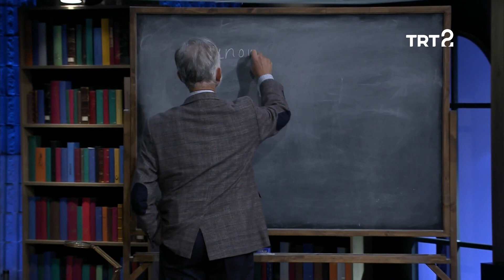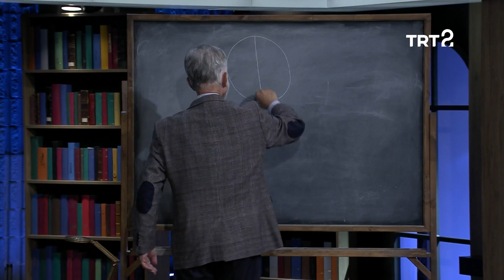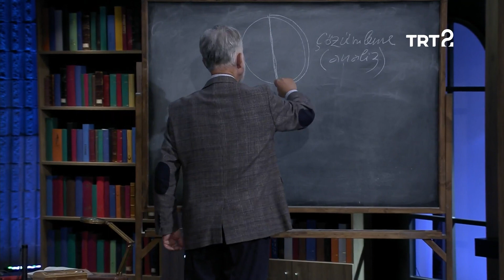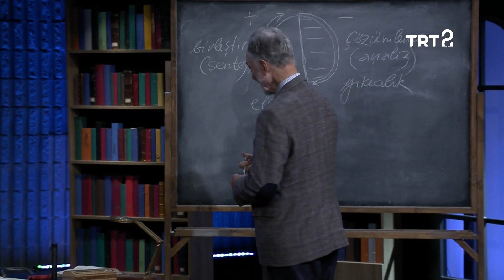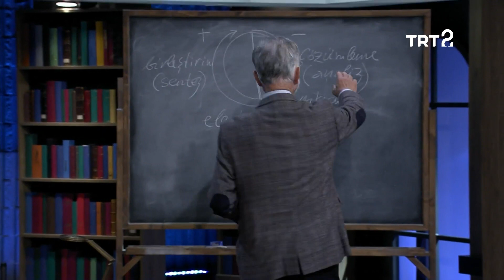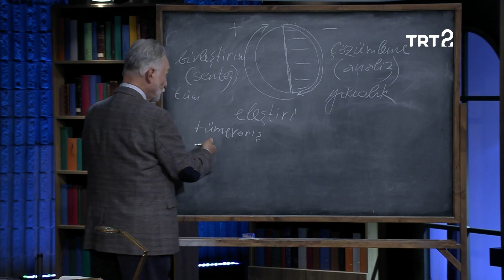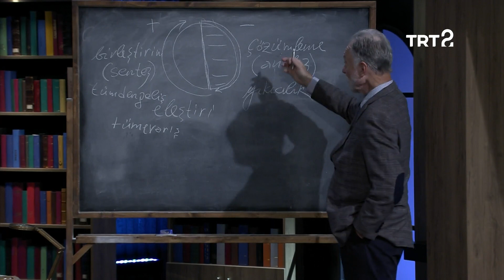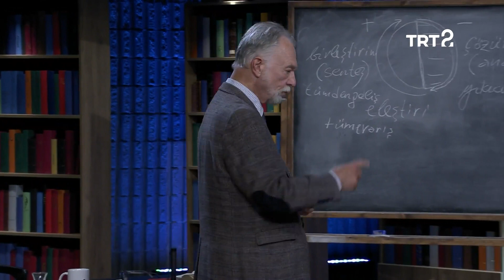Teoman Duralı ile Felsefe Söyleşileri | Sokrates ve Felsefeye Katkıları | 79. Bölüm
Sokrates'in yaşam öyküsü ve felsefeye katkıları konuşuluyor.